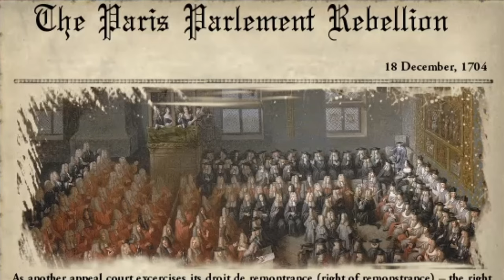¿QUÉ HUBIERA PASADO SI NO HUBIESE OCURRIDO LA REVOLUCIÓN FRANCESA? VICTORIA 2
En este video juego con Francia y evito la revolución francesa.
El Mod utilizado: Age of Enlightenment

En el video de hoy Lucas juega con francia, no rusia victoria 2! Aunque queremos ser una gran potencia como alemania o mejor dicho prusia, austria, reino unido, españa o rusia, yo he invadido paises bajos e italia y he anexado partes de él.
No es un challenge de hoi4 o un reto de otro juego de paradox, estoy jugando una campaña de victoria 2 haciendo un video con un país de europa como austria rusia españa irlanda romania italia serbia reino unido o rumania con el mod Age of Enlightenment .
Espero que os guste este gameplay de VICTORIA 2!